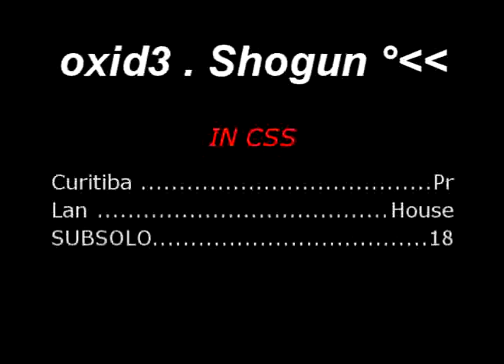CSS - Counter Strike Source - Shogun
Apavorando no CSS!

Cidade : Curitiba Pr

nome:anderson